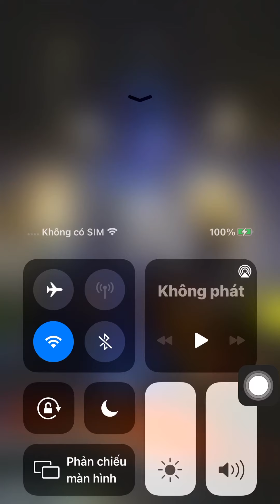Aline (Christophe)Việt Thanh